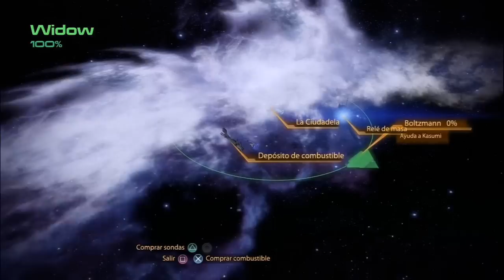Mass Effect 2 | Episodio 6: La Ladrona